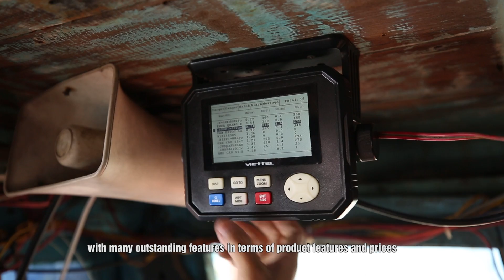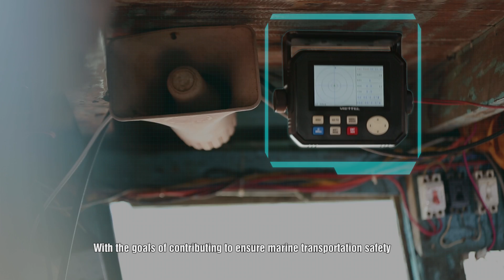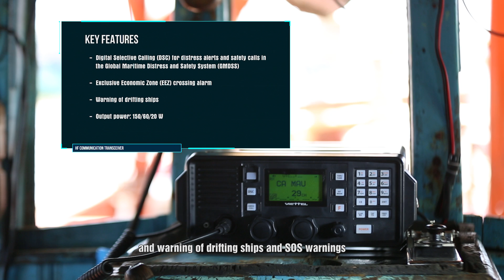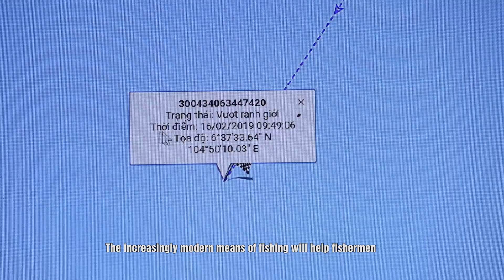(Viettel Group) - Hệ thống liên lạc đường biển (Hỗ trợ ngư dân)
Đến với MWC 2019, Viettel mang tới những sản phẩm công nghệ số được nghiên cứu và sản xuất bởi chính Viettel. Các nhóm sản phẩm năm nay Viettel giới thiệu tới bạn bè quốc tế là những nhóm sản phẩm, giải pháp nền tảng kiến tạo nên một xã hội số.

- Nhóm giải pháp nhà mạng thông minh: Hệ thống mạng lõi chuyển mạch gói Evoled Packet Core (Evoled Packet Core System - EPC), Hệ thống tính cước thời gian thực (Online Charging System - OCS, Hệ thống quản lý chiến dịch (Campaign Management System), Viettel Geolocation
- Nhóm Giải pháp đô thị thông minh: Trung tâm điều hành thông minh (Intelligent Operating Center), Bãi đỗ xe thông minh (Smart Car Parking)
- Nhóm thiết bị đầu cuối thông minh trong lĩnh vực hàng hải: Máy thông tin tàu cá, Thiết bị nhận dạng tự động tàu AIS, Thiết bị Giám sát hành trình tàu S-Tracking, Thiết bị báo hiệu cứu nạn cá nhân VPLB.
 - Nhóm giải pháp an ninh mạng: Giải pháp giám sát và phản ứng trên không gian mạng của Viettel (Viettel Security Operation System – Viettel SOC)